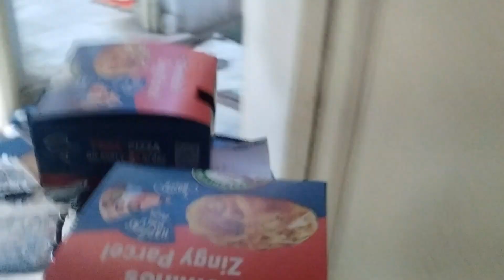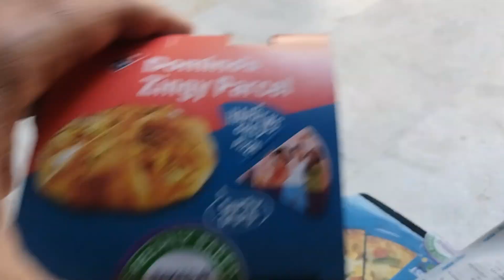AJJ BAHOT DINO BAD PIZZA KHAYA